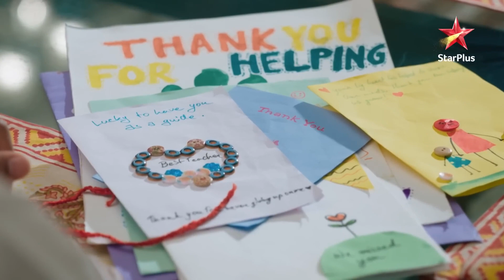Anupama | अनुपमा | Vanraj ne kiya Kavya aur Anupama ko compare!